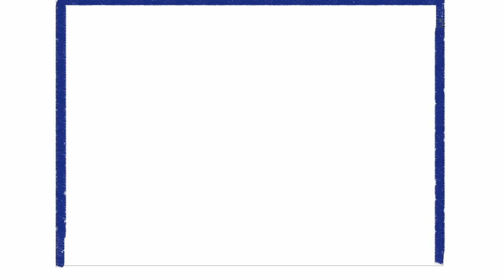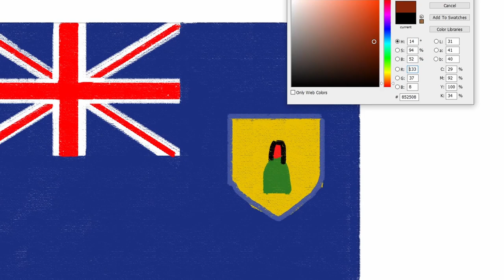how to draw Turks and Caicos Islands flag | Art Therapy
Turks and Caicos is an archipelago of 40 low-lying coral islands in the Atlantic Ocean, a British Overseas Territory southeast of the Bahamas. The gateway island of Providenciales, known as Provo, is home to expansive Grace Bay Beach, with luxury resorts, shops and restaurants. Scuba-diving sites include a 14-mile barrier reef on Provo’s north shore and a dramatic 2,134m underwater wall off Grand Turk island.